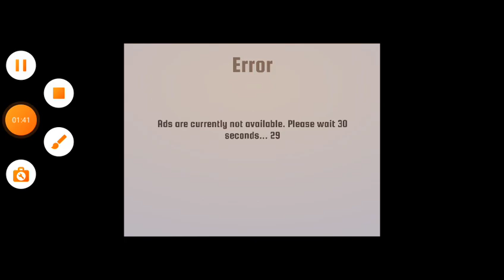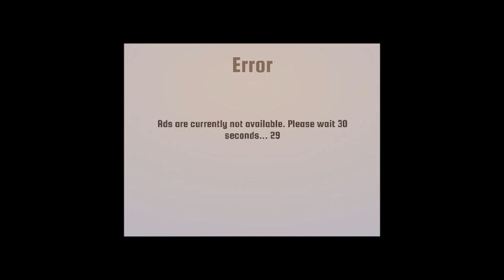new year 2022